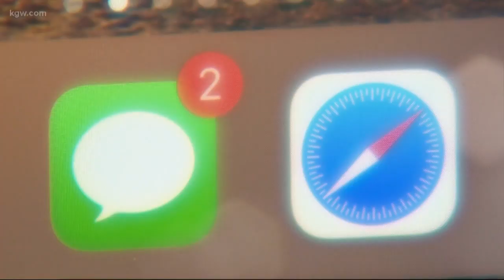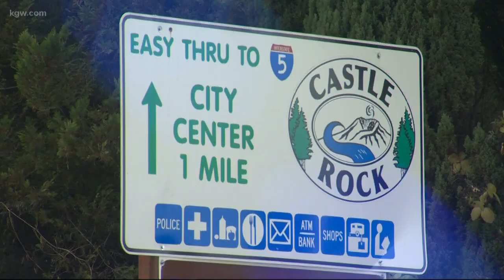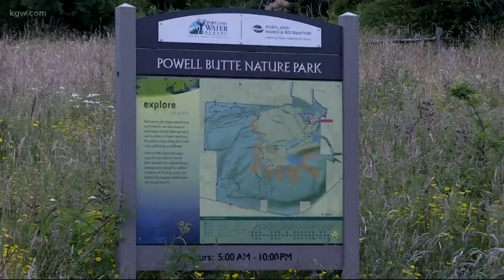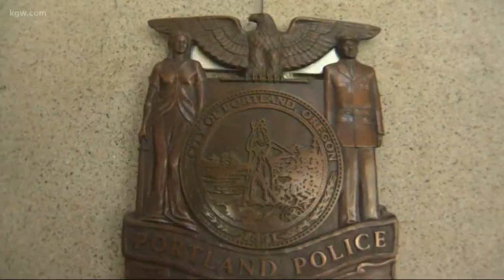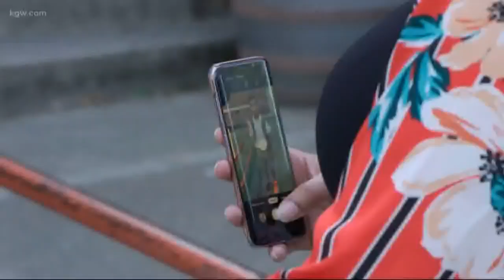Top Stories: 11 p.m. 9-12-19